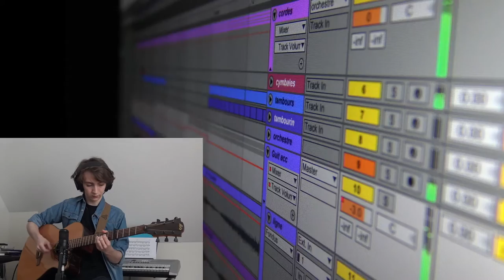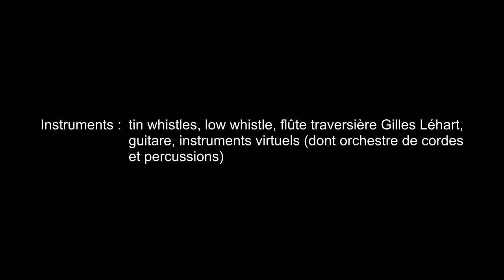Mar adentro (Carlos Núñez, Alejandro Amenábar) - Un peu d'Eire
Ce morceau est le thème du film Mar adentro, composé par Alejandro Amenábar et interprété par Carlos Núñez. Il apparaît au générique de fin (títulos finales) du film. La version que propose Un peu d'Eire est inspirée du concert "Carlos Núñez y Amigos" (album live, 2004).

Erwan Mouly : musique, son, caméra, montage vidéo
Jean-Pierre Verdier : deuxième caméra

Instruments : tin whistles, flûte Gilles Léhart, guitare, instruments virtuels